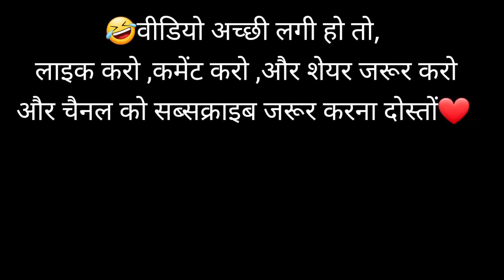Babu दोस्त की दादी मर गई🤣! वहीं पर आई हूं 😂Prank in metro! Badnam Engineer